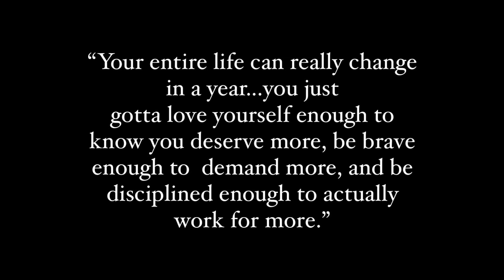My 17th Year || Mariejo Jessica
HAPPY BIRTHDAY…TO ME!!! Asking future Mariejo questions.

Song: The 4th of July - Sufjan Stevens

Cuz like my birthday’s…the 4th…of July. You get it😌